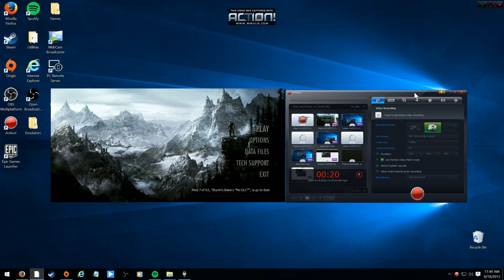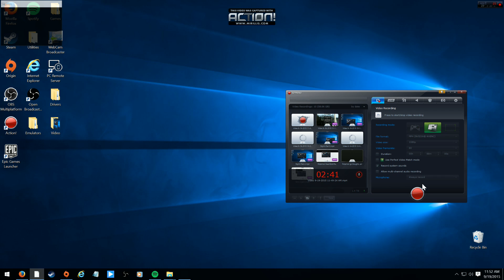Skyrim Part 9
I will always try to have my videos, at high quality. So that way, you guys can enjoy it, and hopefully stick around, for more content! Sorry for the freezing of the video. It was Action! Recorder, screwing up. I decided to break up the video into 17 parts, so be expecting a lot!